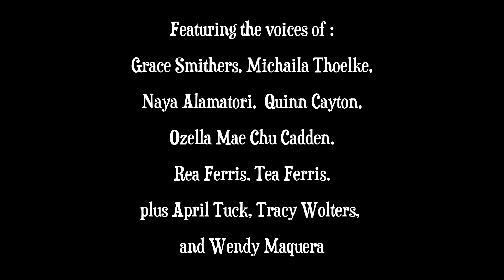Poop Deck Dance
Shake yer booty to the Poop Deck Dance! Jump and stoop with dancing Pirate Poop emojis and a dabbing parrot on the Poop Deck of a Pirate Ship. Parents - this song includes nautical and musical educational moments.  From the 2021 album Captains and Sea Monsters by Rockin’ Ron the Friendly Pirate.

Find Pirate Party Pooper, Shark in the Dark, Tyrannosaurus RRR, and more fun songs at RockinRonTheFriendlyPirate.com.

CREDITS:
Music and Lyrics by RRR Carter (aka Ronald Roy Carter)
(c)2021 by RRR Carter (aka Ronald Roy Carter)
From the album Captains and Sea Monsters.
Produced, Arranged and Performed by Rockin' Ron the Friendly Pirate and Andre Maquera. Drums by Caleb Bronz.
Featuring the voices of Grace Smithers, Michaila Thoelke, Naya Alamatori, Ozella Mae Chu Cadden, Quinn Cayton, Rhea Ferrris, Tea Ferris, plus April Tuck, Tracy Wolters, and Wendy Maquera.
Pirate Poop by Carrie Cook.